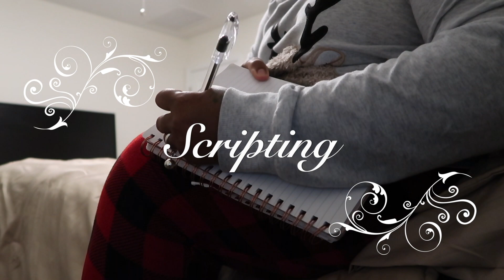Dag I'm getting old ya'll